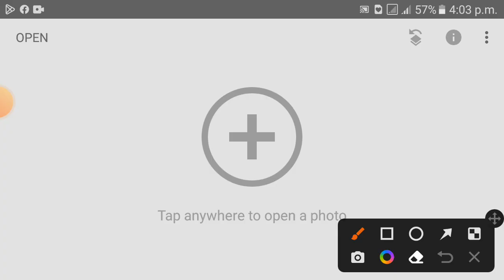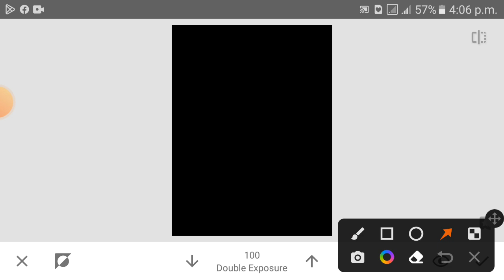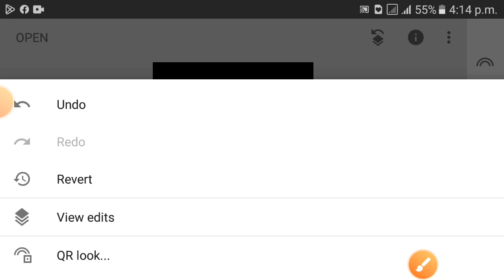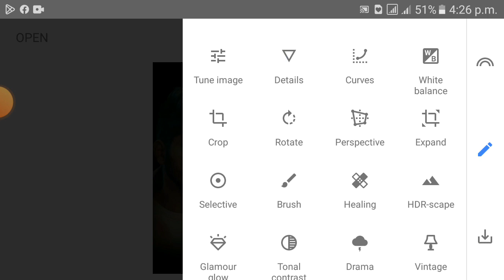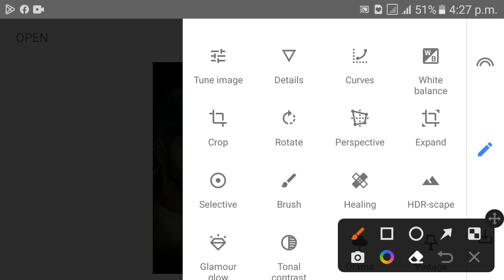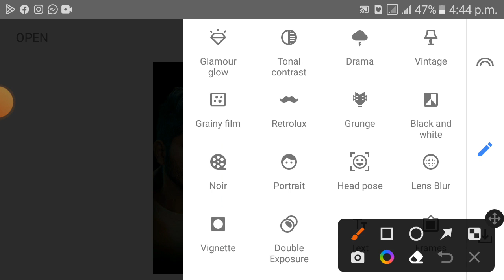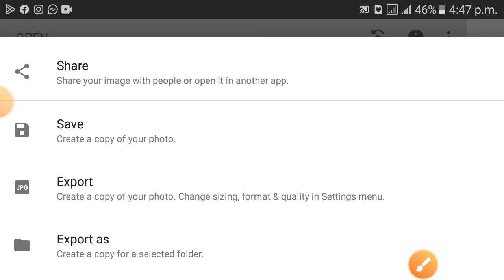Snapseed double exposure editing | snapseed new editing | snapseed photo editing